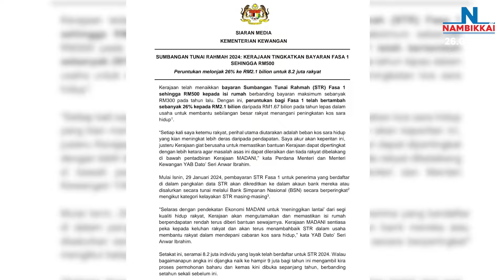Nambikkai Headlines | Night 9 PM | 26-01-2024 | Nambikkai Online | நம்பிக்கை செய்திகள்